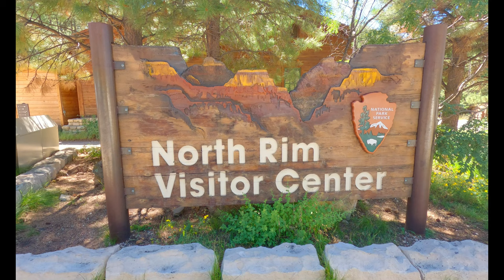BRIGHT ANGEL POINT TRAIL NORTH RIM GRAND CANYON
Back in early September 2023, I took my very first hiking trip to the North Rim of the Grand Canyon. I was very impressed with this much less visited part of the national park. The North Rim's most popular trail is the Bright Angel Point Trail, which starts at the Visitor Center. This is a short, easy half-mile round-trip hike with some really amazing views of the Grand Canyon. This video is a virtual tour of this amazing hike that gets you oriented with the North Rim of Gand Canyon National Park!

For more information on hiking the Bright Angel Point Trail
Bright Angel Point Trail on AllTrails